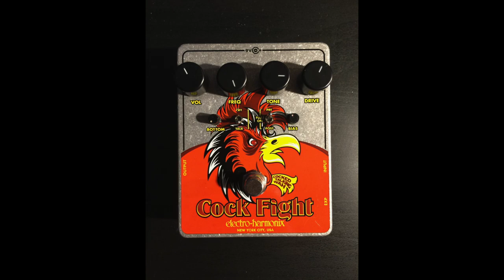The Wind Cries Mary (electro-harmonix Cock Fight version)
Everybody is cock fighting